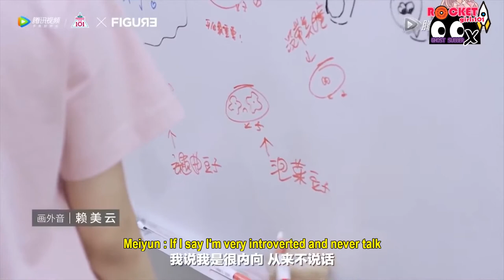[ENG SUB] Produce 101 Documentary Lai Meiyun Interview Cut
Translated cut of Meiyun's interview on Produce 101 documentary by @rocketgirls101 and @ghostsubber101.